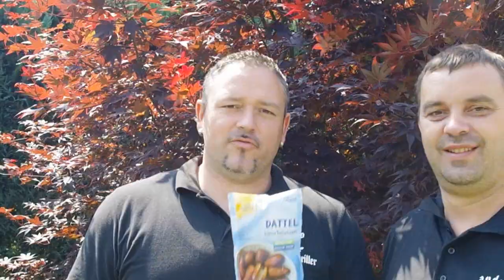🐔🍍Hähnchen in einer Ananas | Ananas gefüllt mit Hähnchen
Zutaten

1 Ananas
3 Hähnchenbrustfilet
n.b. Salz,Pfeffer,Paprika,Coriander,Chilipulver
BBQ Soße
250 g Bacon
3 ScheibenToastbrot
6 Scheiben käse

⏩ Interesse an unseren Gewürzen oder selbst hergestellten Schneid- o. Servierbrettern? ⏪

Die neuen Niki's sind da ;-)

Extra Wunsch in Farbe, Größe oder Spruch? Dann einfach melden, nix ist unmöglich und bleibt unversucht 😉.

Gasgrill:
Napoleon Rogue SE 525:

Masterbuilt E-Smoker

Petromax Dutch Oven, Raketenofen  und Zubehör:

Dutch Oven ft 6 Starterset
Petromax Raketenofen
Petromax Kastenform K4
Petromax K8
Petromax Pflegepaste
Petromax Kaffeekanne
Petromax Atago
Petromax Feuertopf Tisch
Petromax Waffeleisen
Petromax Muffinform
Petromax Pfanne
Petromax Stabelrost
Petromax Briketts
Petromax Dreibein
Petromax Hänge Feuerschale
Petromax Feuerschale fs56
Petromax Stabelrost
Petromax Gusseisen Einsatz
Petromax Grillspieße

Zubehör:

Grill Lampe:
Pinsel:
Drehspieß Gasgrill
Pizzastein:
Sparbrand:
Grill Thermometer
Grill Spieße

Unsere Kamera:
Panasonic HC-V777
Stativ:

Unser Bier:

Wenn ihr auch mal ein richtig gutes Stück Fleisch auf dem Grill, in der Pfanne oder aus dem Ofen genießen wollt, dann scheut euch nicht davor auch mal 3 Mark mehr für 100% gute Qualität auszugeben, diese findet ihr bei der "Metzgerei Gränitz", sämtliche Cuts und ausgesuchtes Fleisch aus perfekter Haltung der Tiere. Bei Interesse einfach dem folgenden Link folgen, und ihr unterstützt damit auch ein Stück unseren Kanal 😉, danke schonmal dafür.